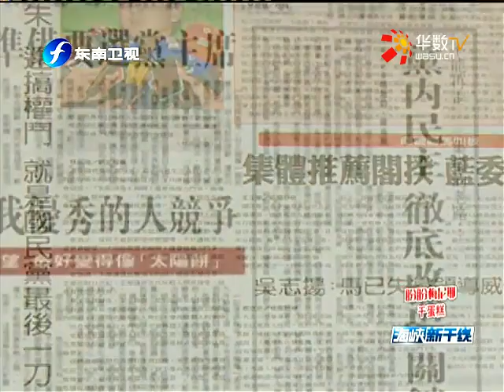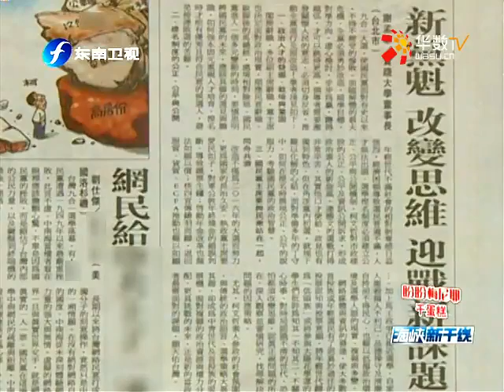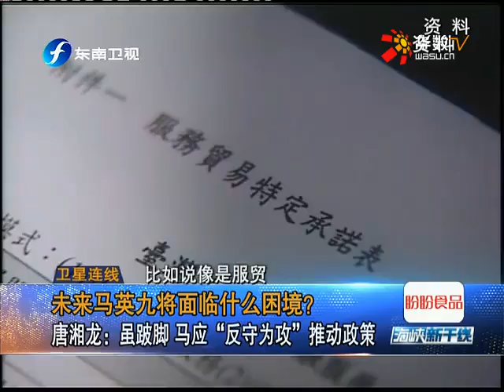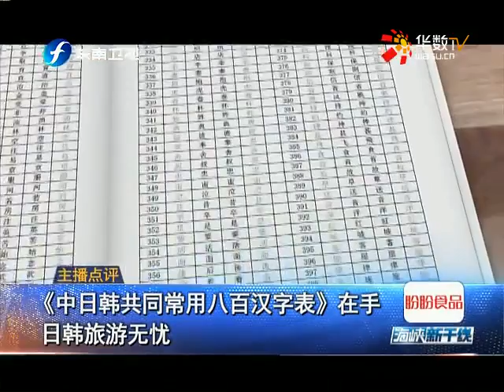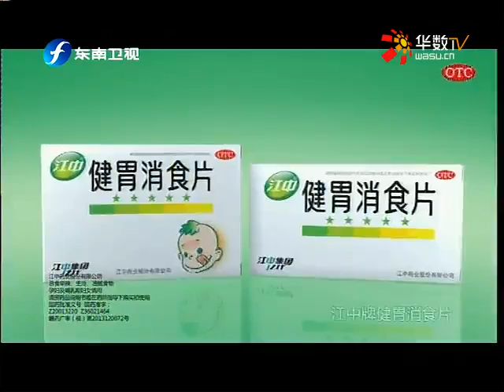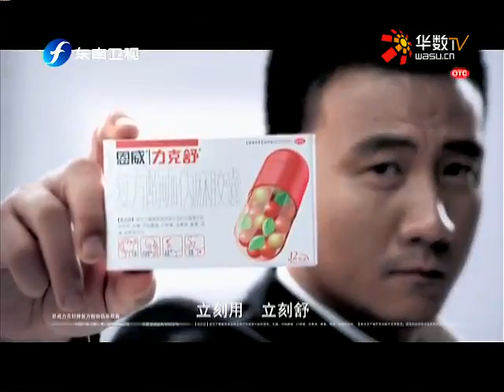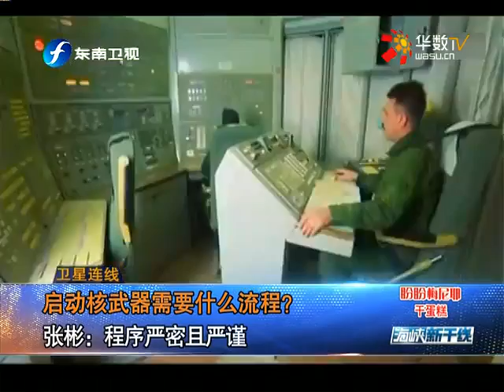20141203 海峡新干线 马英九辞职 国民党何去何从